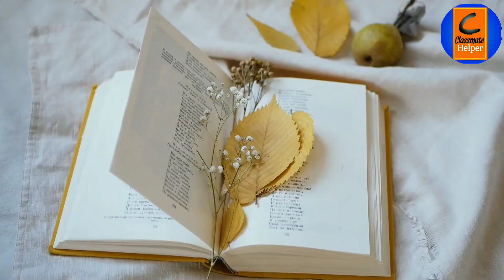poets and pancakes class 12 in hindi | Flamingo Classmate Helper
Flamingo Chapter - 6, Poets and Pancakes written by -Asokamitran,

Then this video is what you were looking for. This video covers a very detailed explanation of the chapter with all the important points explained by Classmate Helper (Sukhchand Yadav).

and also

Time Stamps ⏲️⏳⏰

0:00 Introduction
0:17 Story Beginning
0:48 Office boy
2:04 Talking about— Group of International Performers
2:26 Stephen Spender's speech at Gemini studio

Video prepared and presented by classmate helper (Sukhchand Yadav)...

@Sukhchand Yadav
From-Bastar,Chhattisgarh (India)

...[I am your thankful to love and support]...